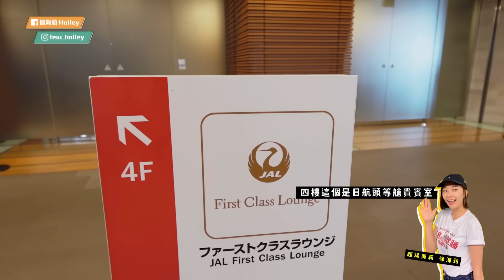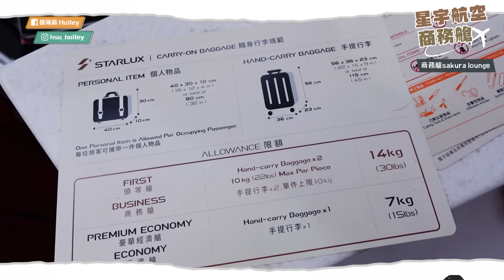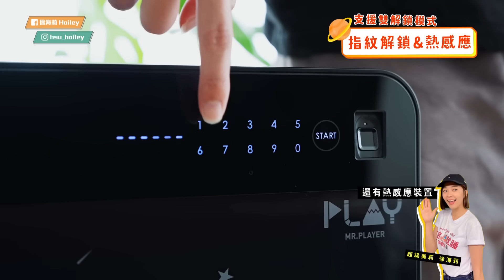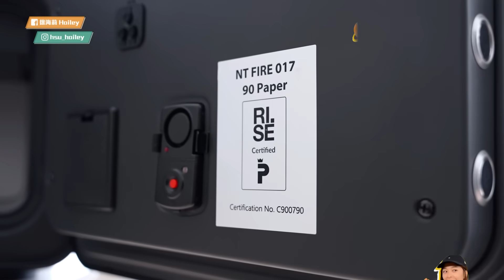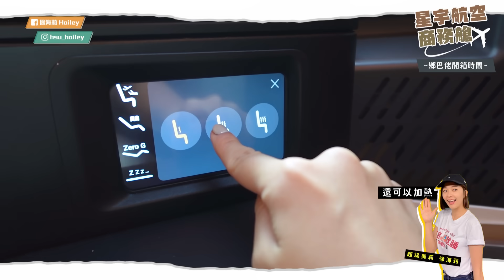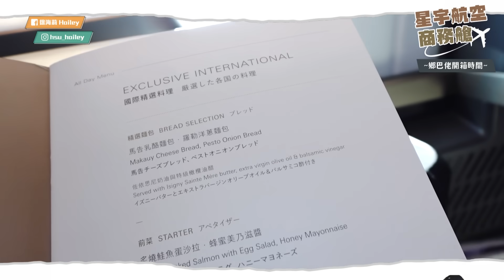【星宇A350商務艙開箱】東京成田-桃園 超享受航線 有一個超抖缺點😱能改善嗎…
海莉我在暑假期間臨時買機票
發現單程 東京成田-桃園 的機票超級貴！！！
長榮經濟艙單程要88000元日幣
只要再加兩千多就可以直上 星宇商務艙🥹
我當然…直上了啊啊啊啊啊
來看看我開箱A350星宇航空商務艙～

合作請洽信箱：
本頻道為個人經營，不隸屬於任何經紀公司